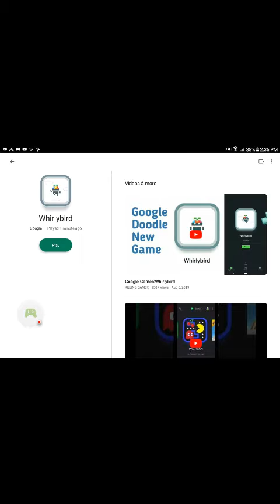Playing games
Whirlybird